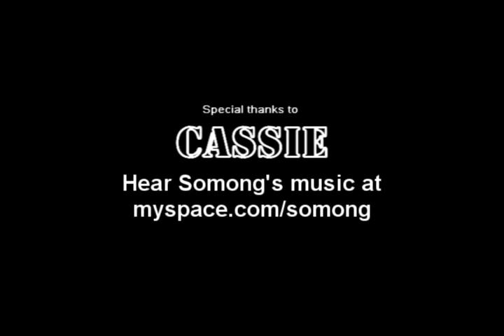Rare: Cassie Ventura in studio footage ft. Somong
Embark on a captivating adventure with me as I introduce you to the extraordinary Cassie Ventura—a revelation of talent, charm, and pure spirit. In the realm of iconic performers like Aaliyah, Janet Jackson, J-Lo, Ciara, and Beyoncé, Cassie emerges as a dazzling star, seamlessly weaving her magic into this illustrious tapestry. Her Filipino/Asian heritage adds a unique and vibrant thread to the pop culture fabric, enriching it with diversity and flair that was not as pronounced in the past.
Prepare to be enthralled by this spellbinding edit from one of our initial encounters. In that mesmerizing moment, I realized that Cassie is not just a star; she's a celestial phenomenon in the galaxy of music and dance.

Somong.com